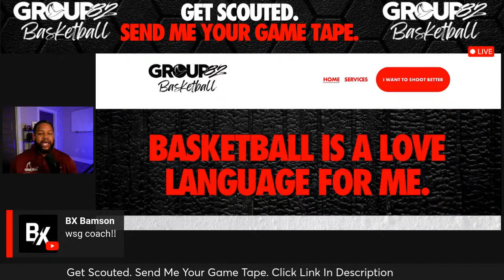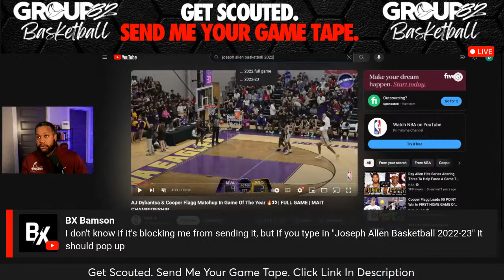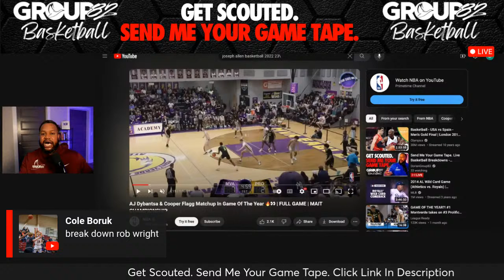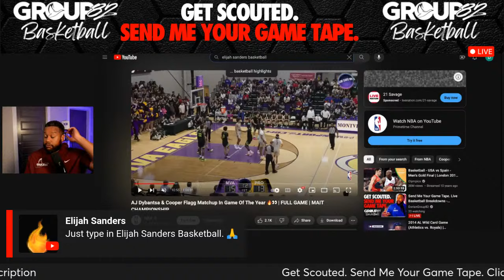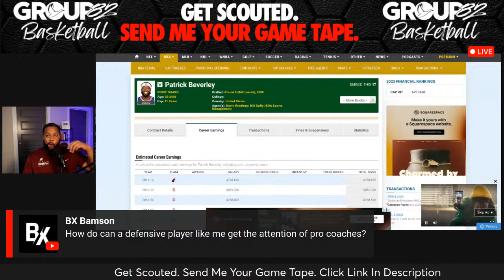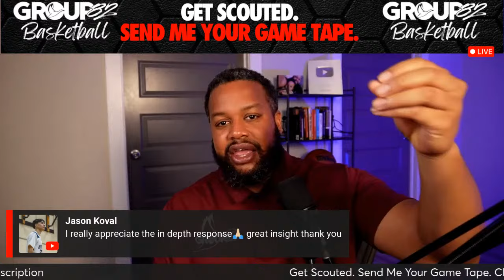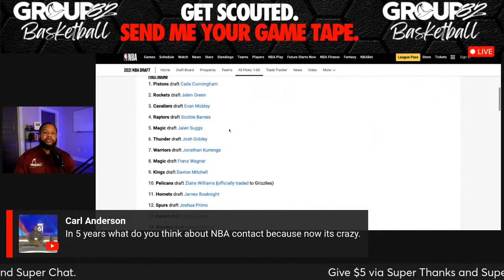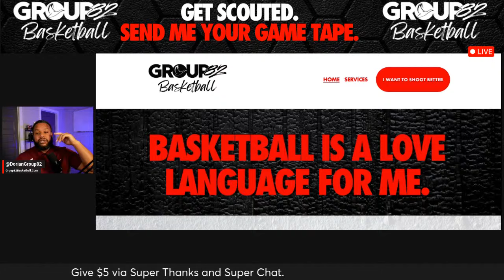Send Me Your Game Tape. Live Basketball Breakdowns - Cooper Flagg Game Tape.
If this is your first time here, Welcome To The Pond 🦆🦢. I’m a former Division I College Basketball Coach (VCU & Jacksonville) and I was the Director Of Recruiting & Advance Scouting at high school basketball powerhouse Montverde Academy.  During that time I sent 6 Players to the NBA and 53 players Division I.

After years of working in grassroots, high school and college basketball, I wanted to take control of my own career and decided to be an entrepreneur.  I studied music marketing and released 3 solo albums under my artist name “Dorian”. My 3rd album, “True Support”, charted #1 on iTunes and accumulated millions of streams. While I was learning about the music industry, I made videos educating other independent artists as well with many of them going viral across the 5 major social media platforms.

God has re-directed my path and has me focused on my original goal to become a NBA Head Coach.  My goal is for build patriarchs through the game of basketball and spread the message of Jesus Christ.